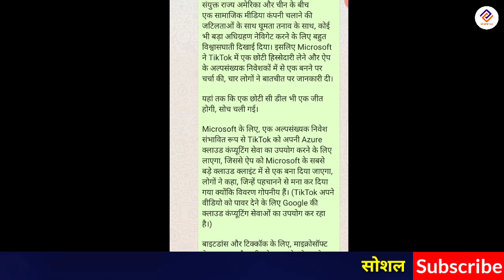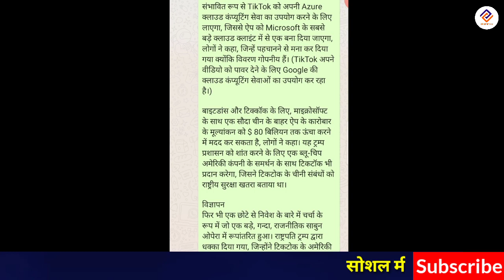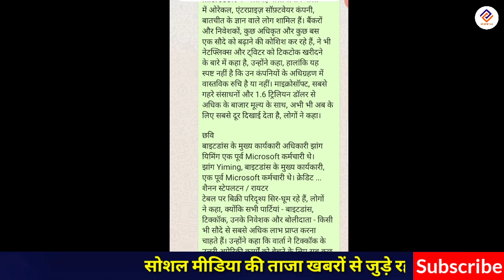Tik Tok Today News, Tik Tok की तरफ से आई अच्छी खबर,Tik Tok ko kaun si company khareedegi, Tik Tok